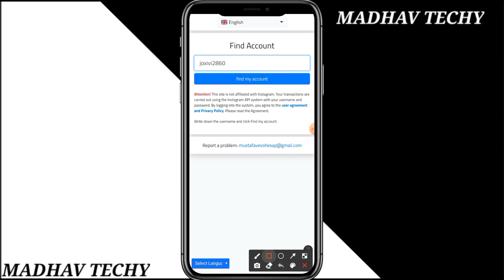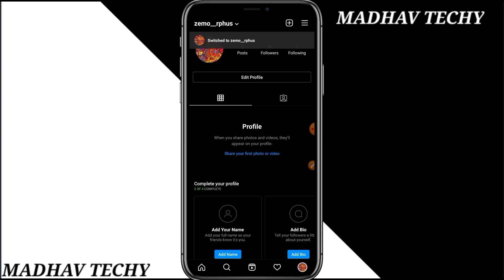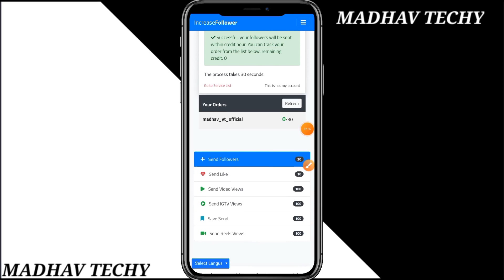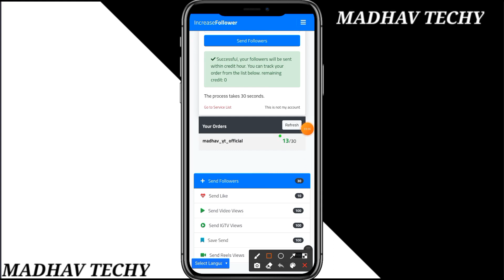How to Get Instagram Followers and likes 2021 - How to Increase Instagram Followers 2021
how to increase followers in instagram | how to increase followers in instagram malayalam

Queries Solved -
(1) how to increase Instagram followers Malayalam
(2) Instagram followers malayalam
(3) how to increase followers on instagram
(5) how to increase likes on instagram
(6) how to increase followers on instagram in tamil
(7) how to increase followers on instagram malayalam
(8) how to increase followers on instagram with app
(9) cara menambah followers instagram
(10) cara menambah followers instagram gratis
(15) how to increase instagram likes
This Video Is About This
How go get free Instagram followers?
How do I get instagram followers fast?

Thank you so much everyone for watching the video and I hope you will support me now🙏